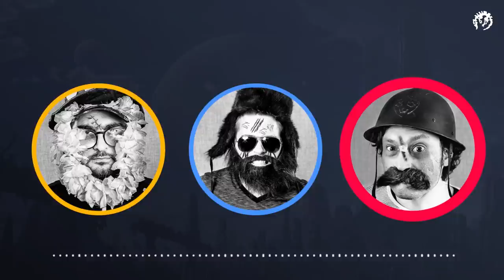Leaks & Confidentiality - Paradox Podcast - The Business of Video Games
Welcome back to the Paradox Podcast!

Today we talk about the subject of video game leaks & confidentiality in the games industry.
On the agenda:
Why is the video games industry so secretive?
How do leaks happen at all?
Leak stories from Ubisoft and EA with Julien Wera, Paradox CPO
How do leaks impact video game developers & publishers?
Does the game industry “leak” information on purpose?
Working with content creators, NDAs and Embargos
Leaks about Cities Skylines, Crusader Kings 3, Stellaris & VTMB2

Timestamps:
Last minute addition: CK3 Release Date leak - 0:00
Intro - 1:43
Topic of the Day: Leaks & Confidentiality – 3:17
Leak stories from Ubisoft and EA with Julien Wera - 13:40
Answering your questions with Jonathan Whitley, Influencer Relations Manager – 20:18
Wrapping up - 40:18

Next episode premiere: June 2nd

ParadoxExtra is a streaming archive of Paradox Interactive. Nearly all of the videos on this channel are recorded live